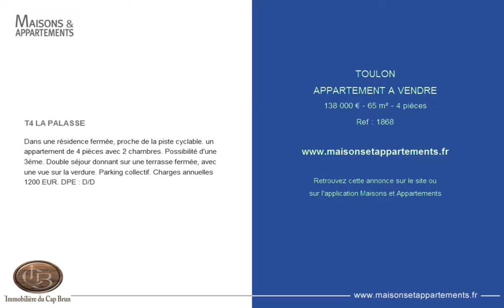TOULON - APPARTEMENT A VENDRE - 138 000 € - 65 m² - 4 pièces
Référence : 1868

T4 LA PALASSE
Dans une résidence fermée, proche de la piste cyclable. un appartement de 4 pièces avec 2 chambres. Possibilité d'une 3éme. Double séjour donnant sur une terrasse fermée, avec une vue sur la verdure. Parking collectif. Charges annuelles 1200 EUR. DPE : D/D

Cette annonce vous est proposée par l'agence IMMOBILIERE DU CAP-BRUN